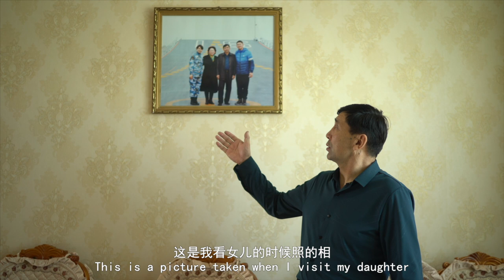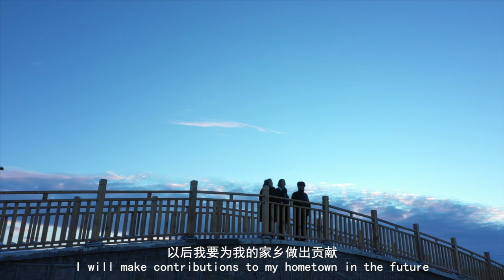Kazakh girl in Xinjiang realizes dream of joining navy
Jadera Habil was a steeringsoldier aboard China's first-ever aircraftcarrier, the Liaoning. Born into an ethnic Kazakh family in Altay prefecture, Xinjiang Uygur Autonomous Region, Habil had never seen the sea when she was young.

It wasn't until her sophomore year that she got her wish to join the navy when the Chinese navy recruited female soldiers in colleges in Xinjiang. Over the past five years, she has learned how to sail a battleship and collected plenty of honors and memories.

In December 2020, Habil retired from the Army and returned to Altay, hoping to make contributions to her beloved hometown.